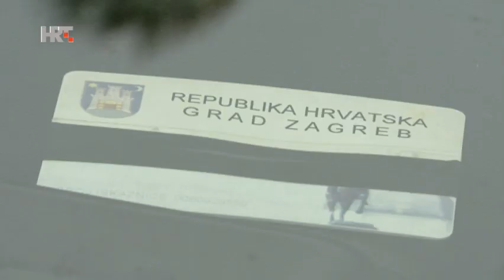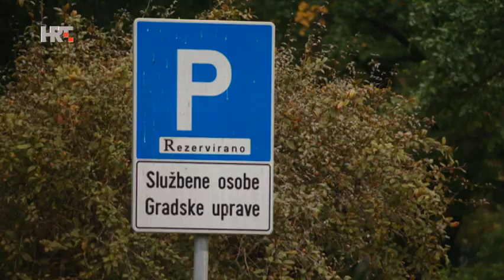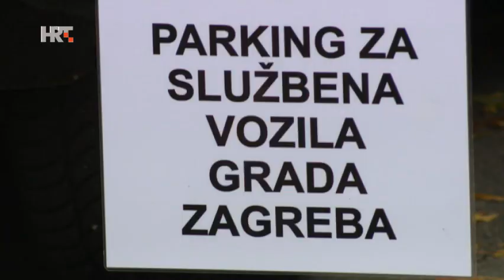2210 labirint IZMIŠLJENA PUTOVANJA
Gdje se i kako putovala na račun Grada Zagreba?